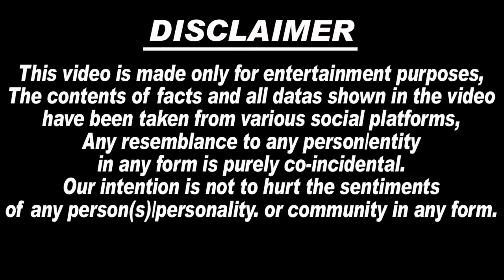Kala Jathedi और Anuradha की शादी video हुईं लीक,Video देख होश उड़ जाएंगे आपके, Kala Jathedi Marriage.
1.  sidhu moosewala
2.  sidhu moosewala wala new song
3. sidhu moosewala sidhu moosewala
4. sidhu moose wala
5. sidhu moosewala video songs
6. sidhu moose wala song
7. sidhu moosewala drippy
8. sidhu moosewala on khalistan
9. sidhu moose wala latest song
10. sidhu moose wala all song
11. sidhu moose wala mashup
12. sidhu moose wala status
13. sidhu moose wala mashup
14. sidhu moose wala live
15. sidhu moose wala sad song
16. sidhu moose wala news
17. balkaur singh sidhu
18. balkaur singh sidhu moose
wala
19. balkaur singh sidhu interview
20. balkaur singh sidhu moose
wala
21. speech balkaur singh
22. sidhu moose wala live
23. balkaur singh sidhu moose wala new interview
24. balkaur singh sidhu moose
charan kaur
25. charan kaur sidhu
26. charan kaur interview
27. charan kaur speech
28. charan kaur 5911
29. charan kaur talking about karan aujla
30. charan kaur age
31. charan kaur sidhu song
32. Lawrence Bishnoi latest news
33. Goldy Brar latest news
34. Lawrence Bishnoi song
35.. charan kaur pregnant
36. sidhu moosewala mother pregnant
37. sidhu moose wala mother pregnant
38. charan kaur punjabi news
39. charan kaur today news
40. charan kaur new baby
41. charan kaur delivery
42. charan kaur interview